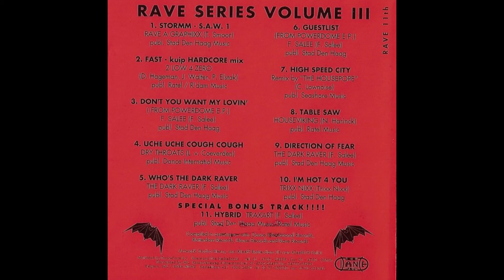Rave A Graphixx - SAW 1 - Rave Records – RAVE 11th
Various – Rave Series Volume III
Label: Rave Records – RAVE 11th
Series: Rave Series – Volume III
Format: CD, Compilation
Country: Netherlands
Released: 1992
Genre: Electronic
Style: Hardcore, Gabber, Acid